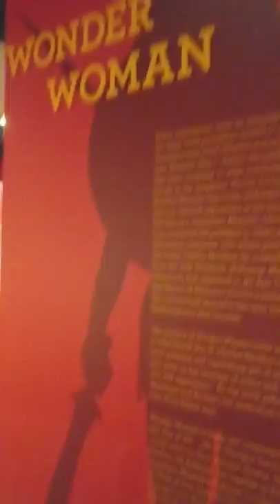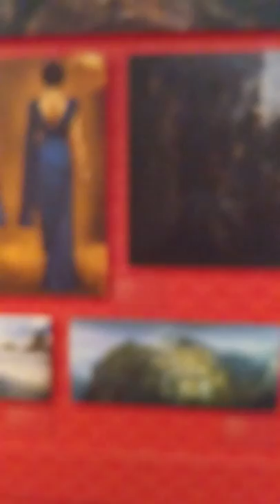Wonder Woman exhibition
The Wonder Woman exhibition at DC Dawn of Superheroes at London's 02 Arena